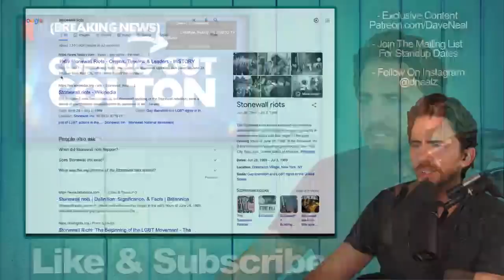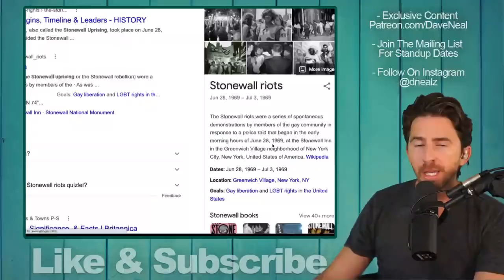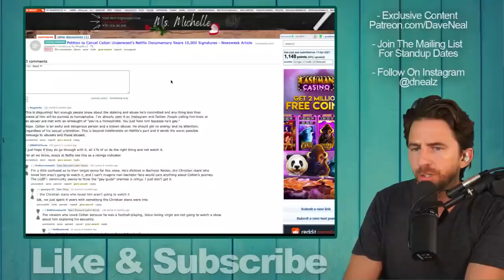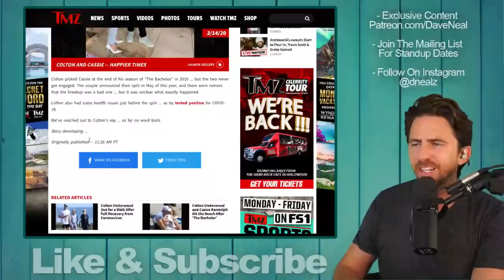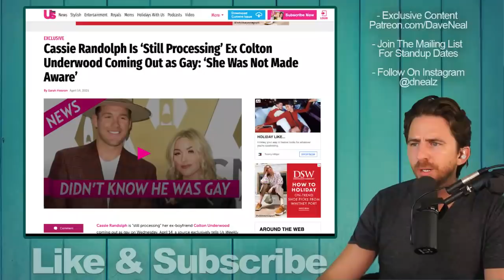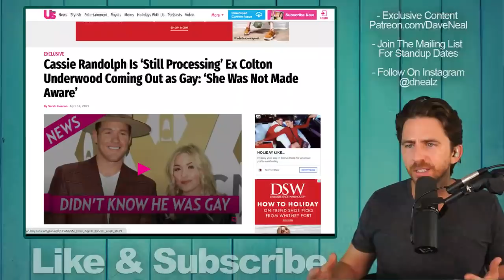BREAKING NEWS- Former Bachelor Colton Underwood Netflix Show 'Coming Out Colton' Is Airing Very Soon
Bachelor Colton Underwood has a netflix show that is now listed on Netflix.